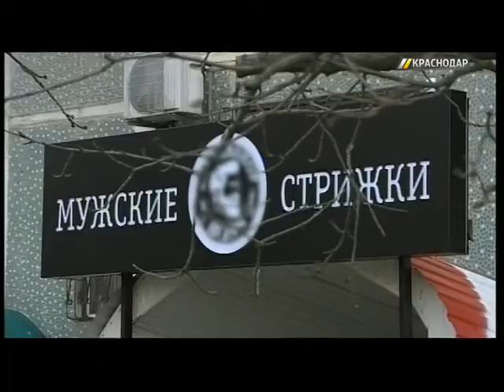Директор краснодарского барбершопа, отказавшийся стричь детей-инвалидов, принес свои извинения